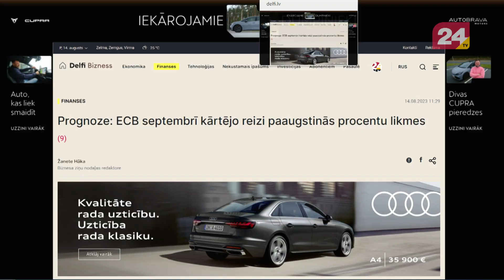Strautiņš: Nav ne mazāko šaubu, ka kaut kad "Euribor" atkal būs nulle vai pat zemāk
"Nav ne mazāko šaubu, ka kaut kad "Euribor" atkal būs nulle vai pat zemāk" raidījumā presesklubs viedokli izsaka Pēteris Strautiņš, “Luminor” bankas galvenais ekonomists.